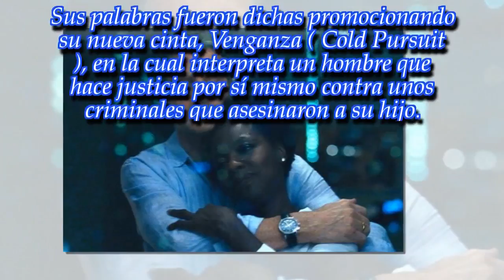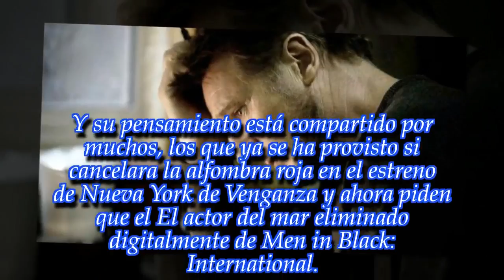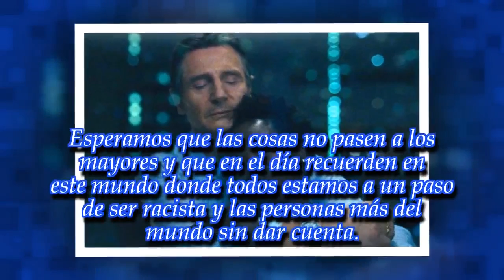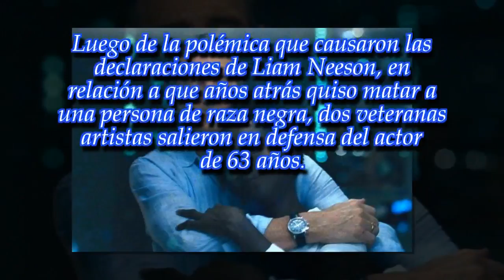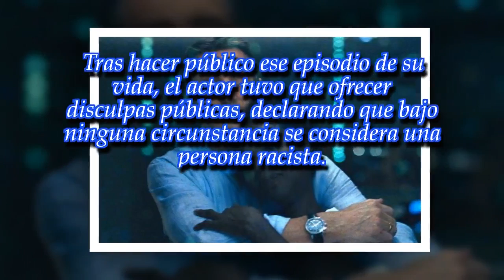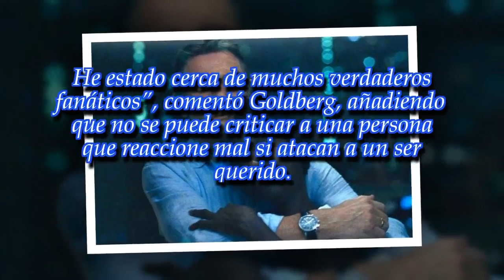El futuro no pinta bien para Liam Neeson después de la controversia por sus comentarios “racistas”